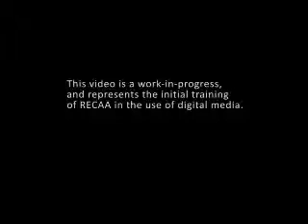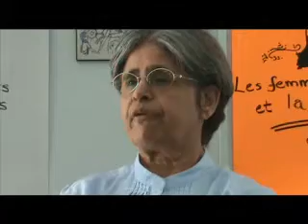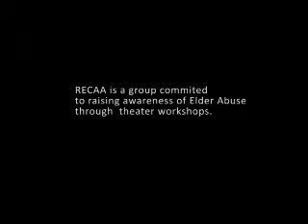Talking About Elder Abuse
A short video about Elder Abuse and the work of RECAA (Ressources ethnoculturelles contre l'abus envers les aînéEs) A work in progress, this video was made by the member of RECAA for Elder Abuse Awareness Day (June 15) in Winter/Spring 2012. The video was created collaboration with Concordia University's Mobile Media Lab and Concordia's Ageing Communications' Media (ACM) Network of the Communications Department with the Digital Literacy Project of the Atwater Library and Computer Centre.